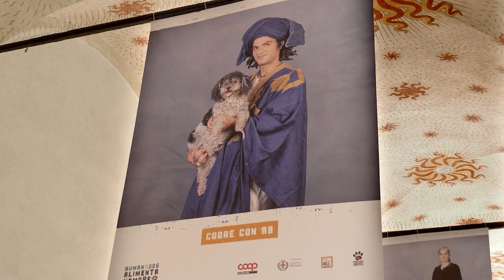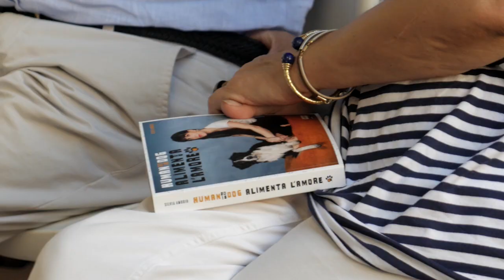Inaugurazione Human Dog 2018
Sabato 30 giugno abbiamo inaugurato la terza edizione della mostra Human Dog al Castello Sforzesco insieme a Silvia Amodio, tanti ospiti e tantissimi amici a quattrozampe.